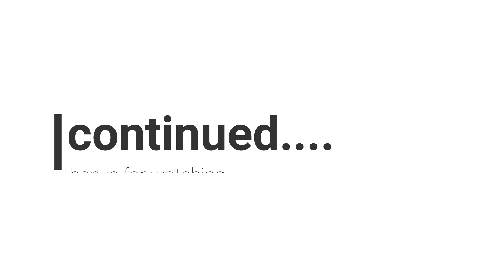ಪರಿಸರ ನೋಡಿ place ನೋಡಿ ಅಂದ್ರೆ ನಮ್ಗೆ ಗಿಡ ಸಾಕು ಅದುನ್ನೇ ನೋಡ್ತಿನಿ ಅಂತಾರೆ ಗುರು 😂Ep-4